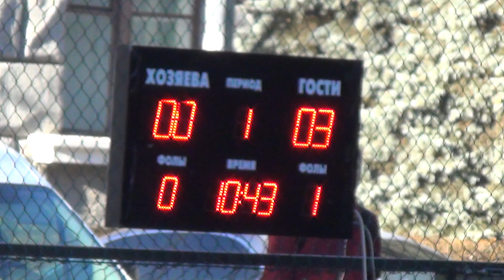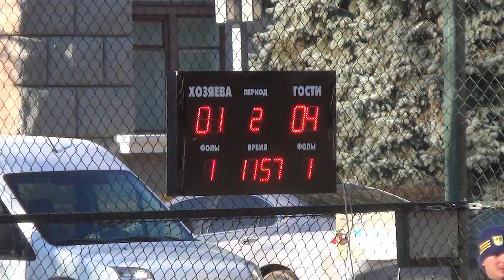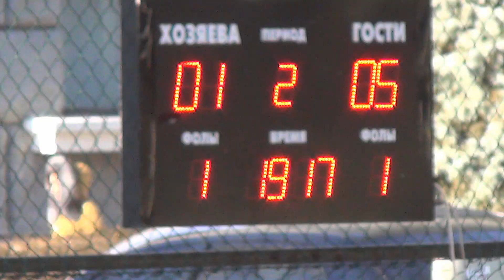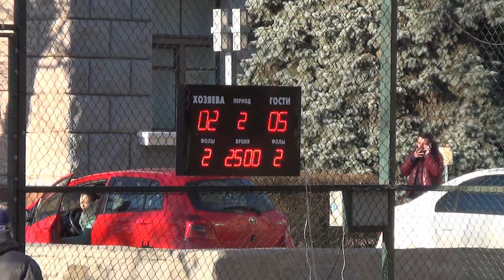Juniors United - Promodo